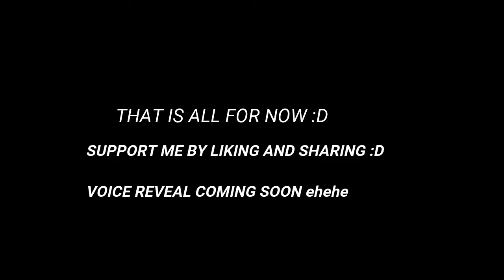MAY ULTI AKO!